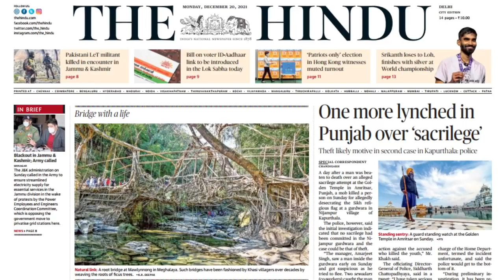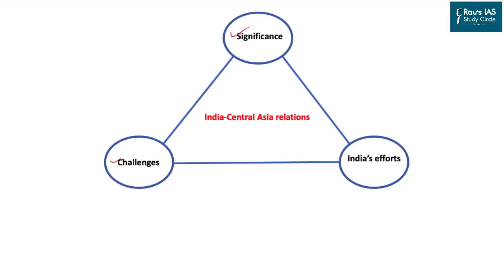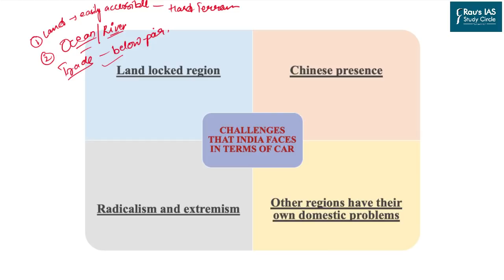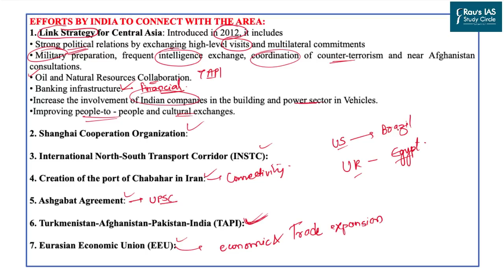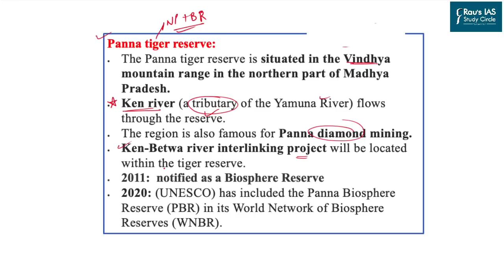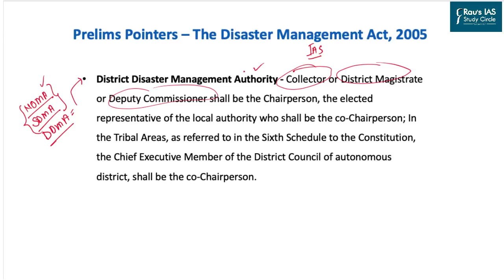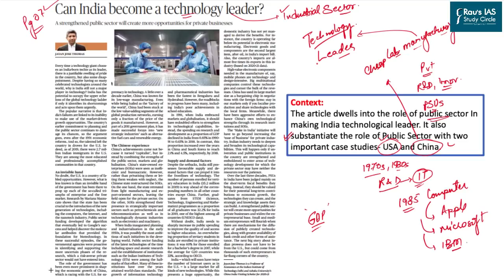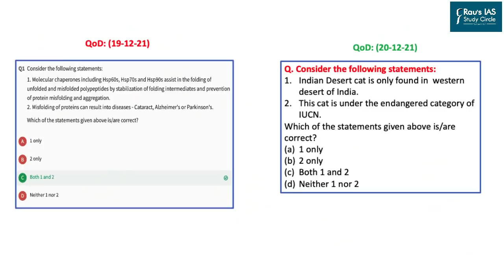THE HINDU Analysis, 20 December 2021 (Daily Current Affairs for UPSC IAS) – DNS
1.  India and Central Asia relations  -   (International relations)  – (00:53)
2. Indian desert cat  - (Ecology and wildlife) – (20:44)
3. NDRF and SDRF  - (Disaster Management) – (24:25)
4. India as technological hub in manufacturing – (Indian economy) – (31:34)
5. Question for the Day – (40:00)

►Links to buy hard copies of prelims compass

1.

2.

3.

4.

5.

6.

7.

8.